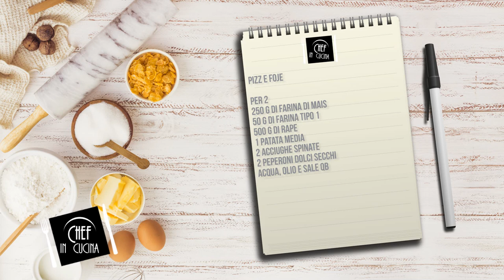Chef in Cucina - Pizz e foje